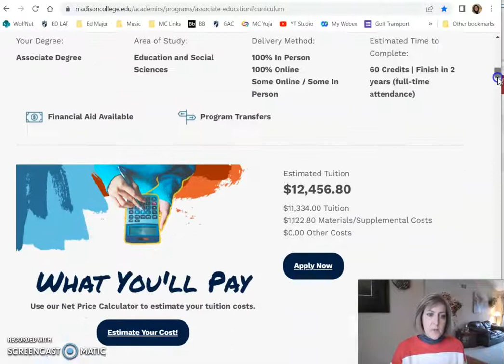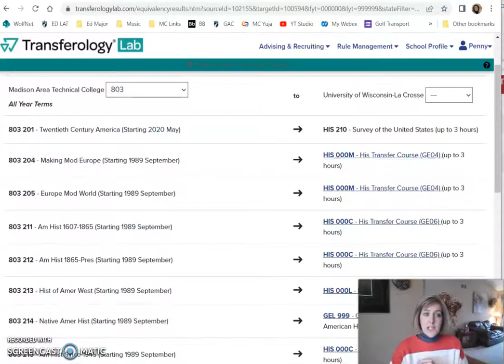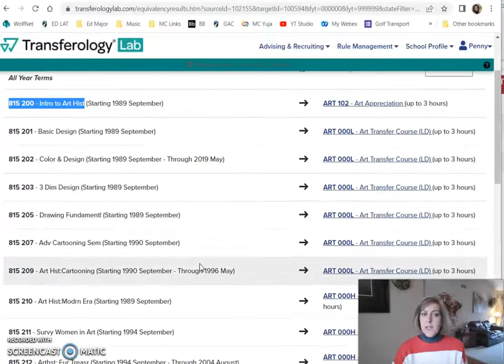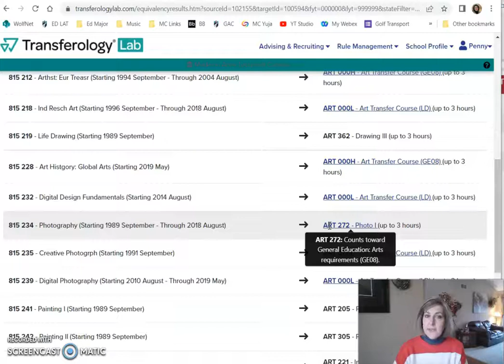Picking courses from Madison College To UW-La Crosse